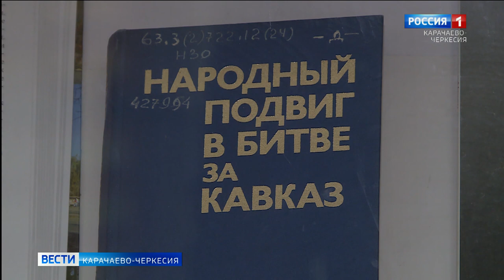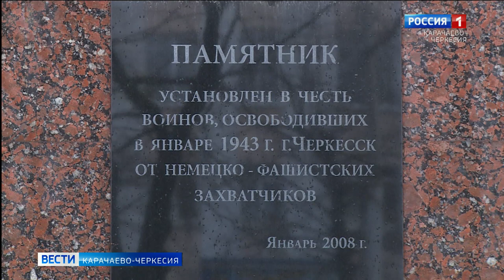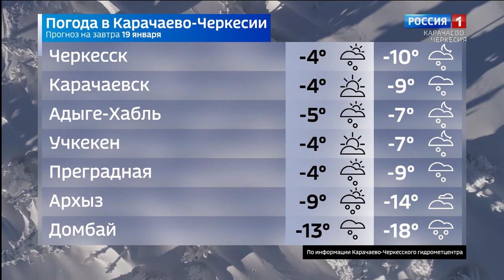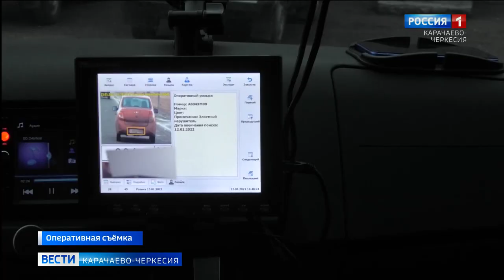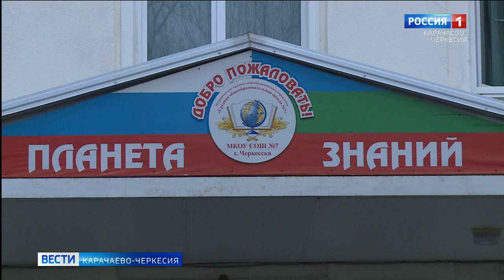Вести Карачаево-Черкесия 18.01.2021